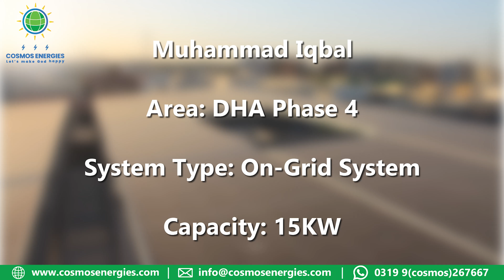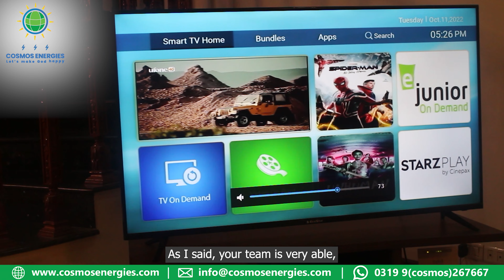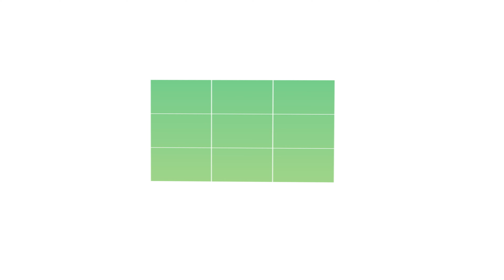M.Iqbal Sahab Impressed by the team of Cosmos Energies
M.Iqbal Sahab, a resident of DHA phase 4, Karachi, got impressed by the team of Cosmos Energies; hence he chose us for the installation of his 15KW On-Grid Solar system. Please see the complete video to know how well he rates Cosmos Energies in terms of our services.